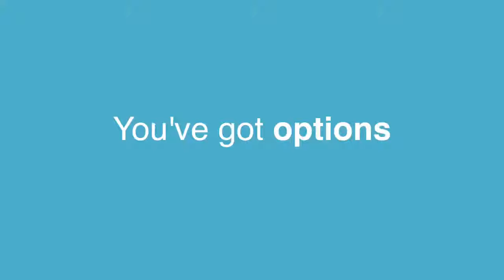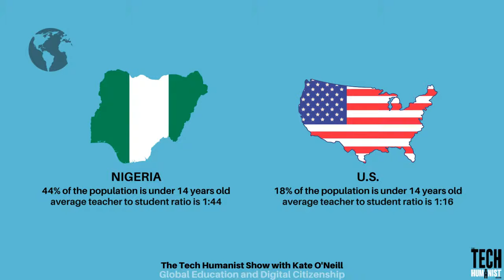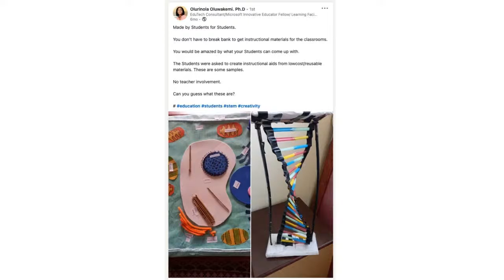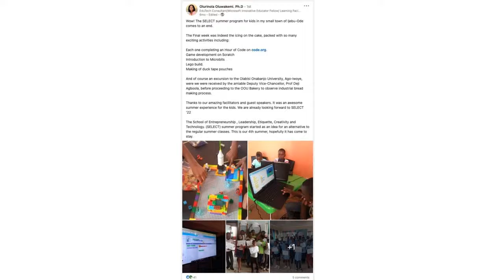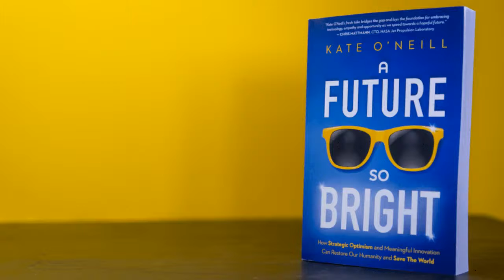The Tech Humanist Show with Kate O'Neill — Global Education and Digital Citizenship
The Tech Humanist Show is a multi-media-format program exploring how data and technology shape the human experience, hosted by Kate O’Neill.

Today we are joined by Dr. Oluwakemi Olurinola an Educational Technology consultant, speaker, and trainer. She is founder of Exquitec Education Technology, an Edtech consultancy and a Microsoft Global Training partner.

She is also a Lecturer with the Department of Science and Technology Education. Olabisi Onanbanjo University, Ago-iwoye and works part-time with the Department of Education Technology, Tai Solarin University of Education, Ijebu-Ode,
both in Nigeria.

Oluwakemi is an Associate member and Global Impactor with the Digital Citizenship Institute and leads the DigCit guards, a team of educators passionate about the care, wellbeing, and safety of students in the Digital space.  And they have reached thousands of students with the DigCit message. She is a Microsoft Innovative Educator Expert and Fellow, and also a Microsoft Global Learning Mentor.

Thank you so much for joining us on The Tech Humanist Show Dr. Oluwakemi Olurinola!

Want to meet more people who are challenging the best of their human selves to develop the best technological solutions for all of us?

Show Highlights:

6:20 - Nigerian gov. had increased interventions (esp. bc of disparity btwn cities/remote areas) in form of tv/radio broadcasts of teachers teaching. Beauty was teacher creativity.
8:35 - In past, noticed increasing funding doesn’t remove skill gap of teachers. Need training to upskill educators, which they’re doing.
11:20 - Most times we look at “improvement” as “more budget,” but look around: you can use any materials to teach. “Low-Cost Interventions”
22:20 - KO: What made you interested in tech/industrial design?
22:35 - I was always creative, design came naturally. “Ah ha!” moment when I saw Chemical Bonds animated on TV & thought, “who’s doing this? Fun, visual… I want to do this.”
31:45 - KO: Define Digital Citizenship?
32:15 - Belonging to digital community & understanding rights/responsibility to that comm. Means of using tech responsibly; not doing, BEing. Respect viewpoints, be informed, evaluate accuracy of media, be engaged, solve problems, be force for good. Online/offline balance.
35:20 - Tech ppl taught me to use a tool, I had to ask, “how do I use it to teach?” Even best chef will struggle in new kitchen where nothing is labeled.
37:20 - Tech, pedagogy, content. Need to balance of all
45:45 - Effort should be put into Global Competency for students. World becoming more connected. Know how to live, learn, & work in Global Village.
47:05 - Respecting one culture is respecting another. Develop global competence.